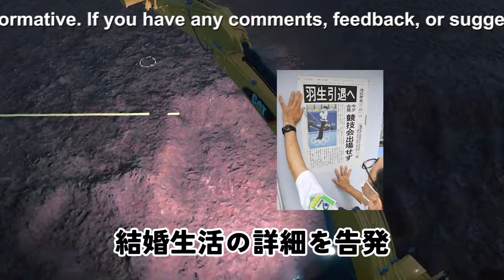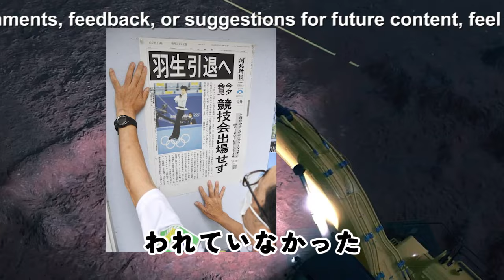【驚愕】羽生結弦の驚愕の離婚事実。週刊新潮と週刊文春が報じ、家族の抑圧や制約に注目。氷上のスーパースターの人間ドラマ。